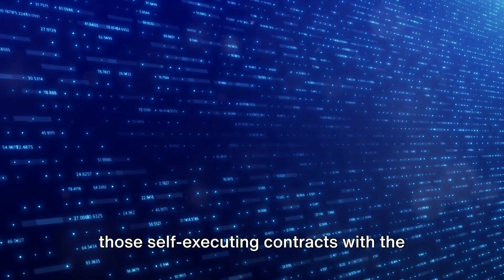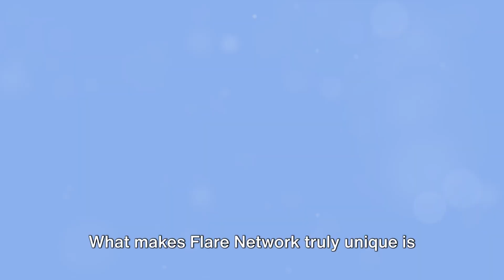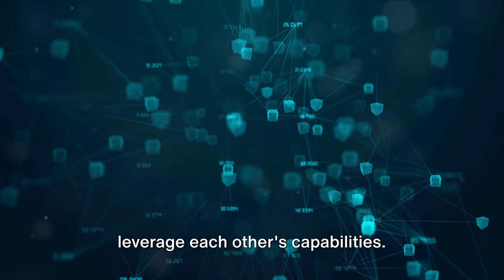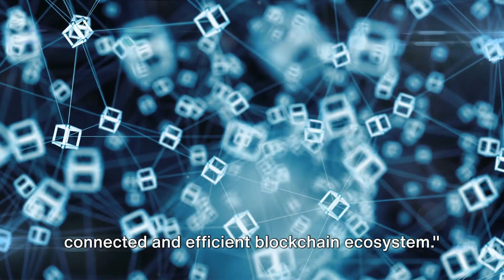Interoperability Unleashed with Flare Network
Dive into the innovative world of Flare Network on Fourth Industrial Avenue, where we uncover how it's bridging the gap in the crypto world. This video offers an insightful look into Flare Network’s unique proposition in the crypto ecosystem, particularly its role in integrating Ethereum’s smart contract functionality with various blockchain networks. Discover how this groundbreaking interoperability is not just a technical advancement but a game-changer in the realm of decentralized finance. Whether you're a blockchain developer, a tech enthusiast, or simply curious about the future of cryptocurrency, this video will shed light on why Flare Network is a significant player in the blockchain revolution.